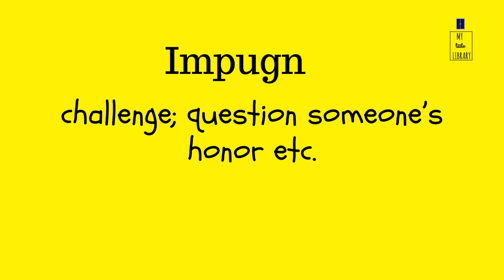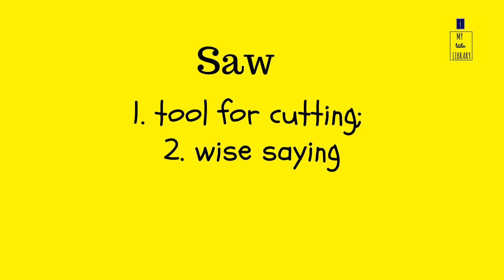19 easy words to add to your vocabulary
19 easy words to add to your vocabulary